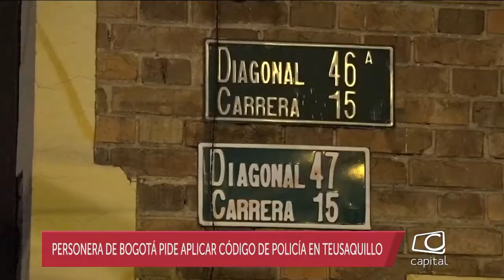Personería de Bogotá pide aplicar Código de Policía en Teusaquillo